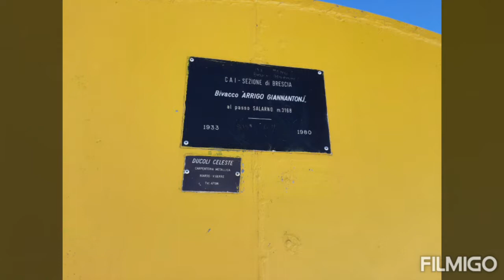Rifugio Prudenzini e Bivacco Giannantonj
Sabato 28 e Domenica 29 settembre 2019